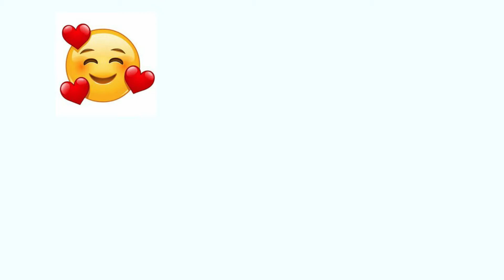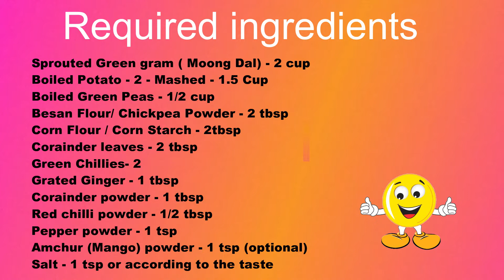Sprouted Green gram cutlet / Moong Dal Tikki Recipe/ Easy Patty snack recipe / Pachai payaru Cutlet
Green gram is otherwise known as green moong dal is a healthier option with more benefits and rich in nutrients.
Please watch the video and try this tasty Green gram cutlet and serve hot with a cup of tea/coffee to make your evenings more special.